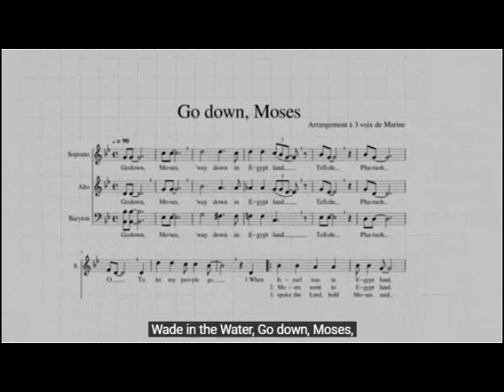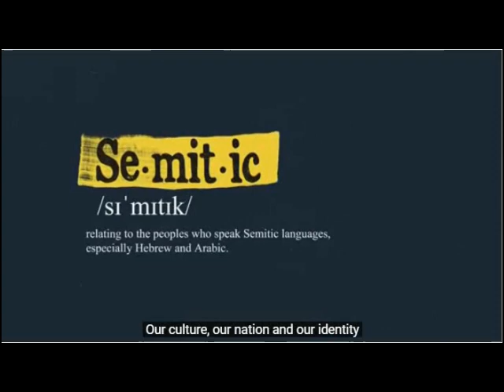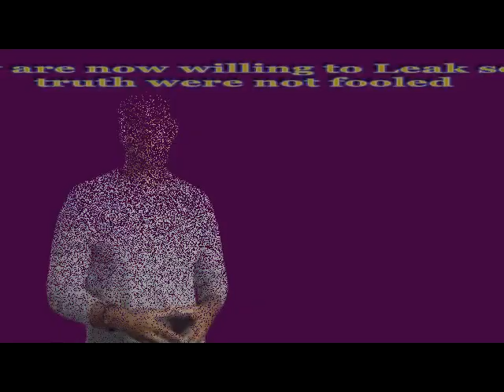RESPONSE CAN RADICAL HEBREW ISRAELITES BE REAL JEWws?